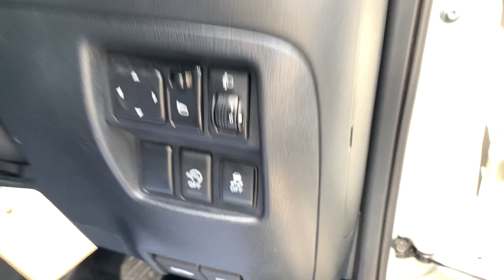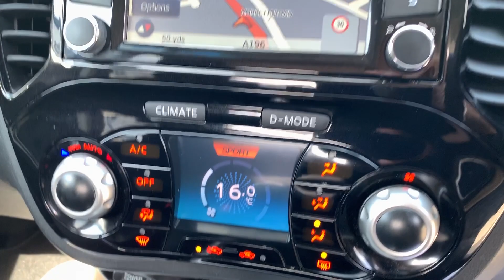Nissan Juke 1.5 dCi n-tec 5dr 63/2013